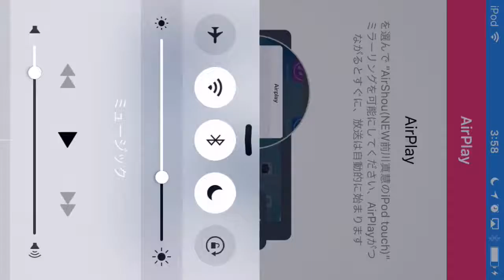大会前夜 4